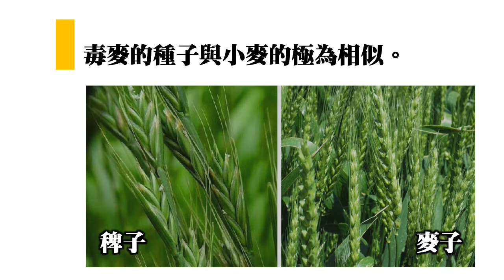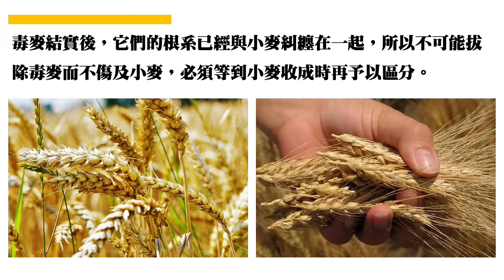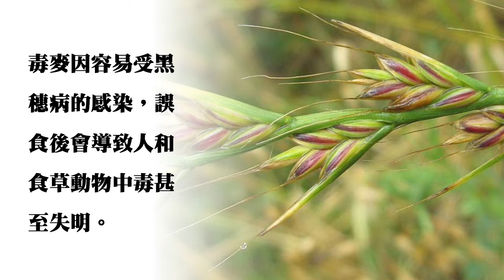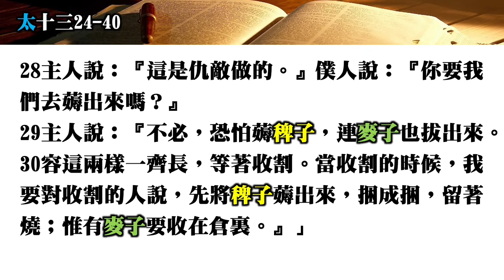009聖經小百科（植物篇）稗子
「聖經小百科」是以介紹聖經中不同特色的事物為目標，其中包括：植物篇、動物篇、地理篇和度量衡篇等，以便大家在閱讀聖經時，能對所介紹的事物有初步的瞭解。在每一影片中除了介紹此事物本身的特性之外，還會引用一段有關此事物的經文，並作基本的詮釋，使讀經時更明白經文的信仰含義。